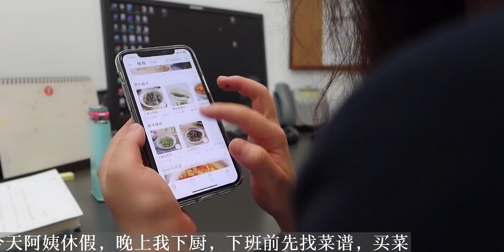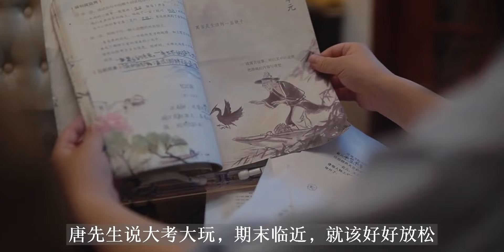VLOG｜生活不易，你要争气｜自律高效的早晨｜职场日记｜下班后日常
美好事物,人间治愈时刻,生活,生活记录,VLOG,早起,自律